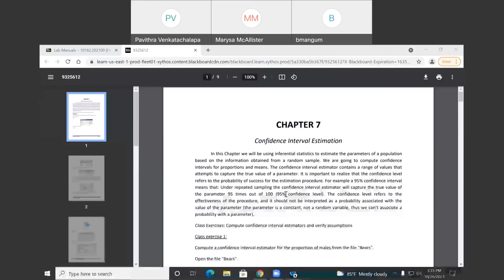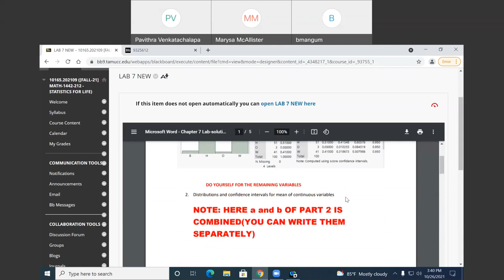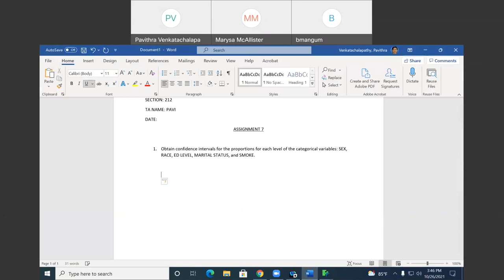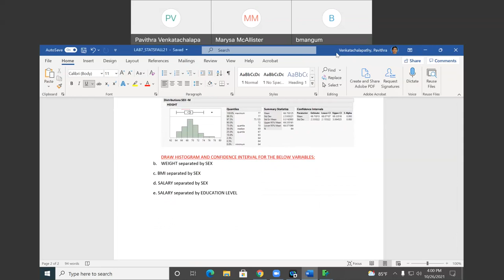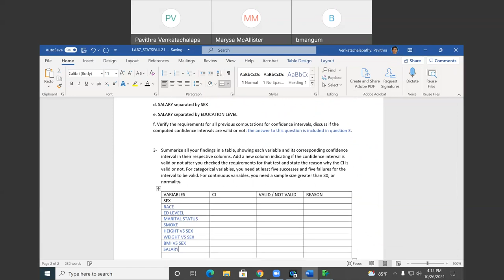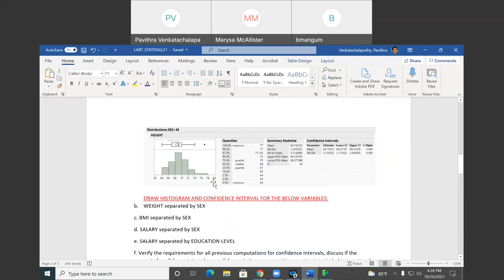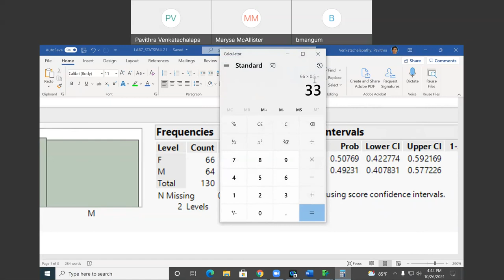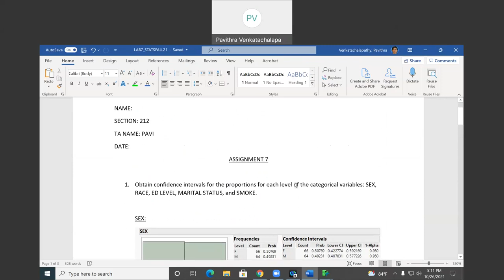LAB 7|| CONFIDENCE INTERVAL